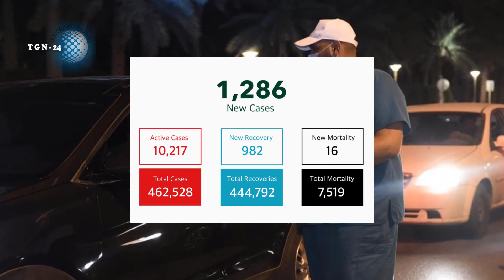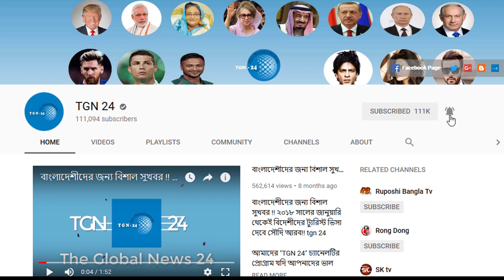সৌদি স্বাস্থ্যমন্ত্রণালয় হতে এইমাত্র পাওয়া সর্বশেষ আপডেট! সৌদিতে নতুন করে আরো ১২৮৬ জন রোগী শনাক্ত।